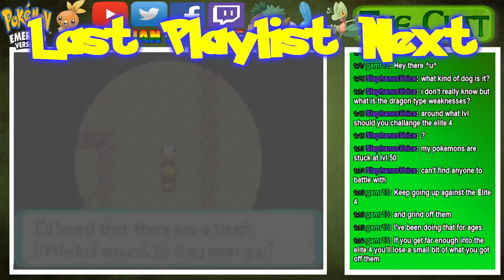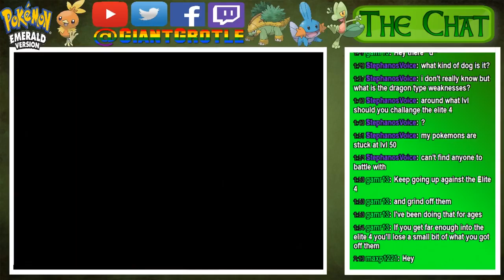Pokemon Emerald - Part 70: More Trainers Wanting to Get Victory! | GiantGrotle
Victory Road continues! With more and more trainers wanting to win battles!
QOTD: How long does it take you to get through Victory Road in Pokemon Emerald?